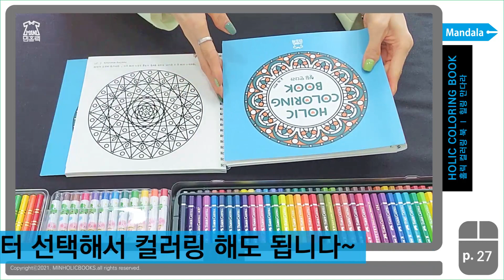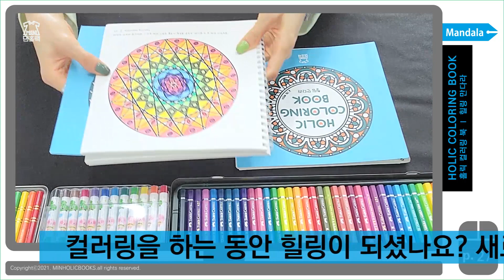HOLIC COLORING BOOK 힐링 만다라💮 healing mandala-23만다라 컬러링🖍 홀릭 컬러링 북🎨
홀릭 컬러링 북 healing mandala-23 coloring

이 책은 스프링 제본 으로 구성된 『홀릭 컬러링 북』 도서입니다.
네이버(NAVER)에 "홀릭 컬러링 북"을 검색해보세요~🖌

스물 세 번째 힐링 만다라 컬러링 시작~🎨